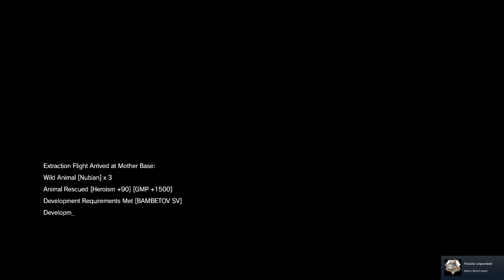Metal Gear Phantom Pain - Side Op 147 Search for the escaped children 02